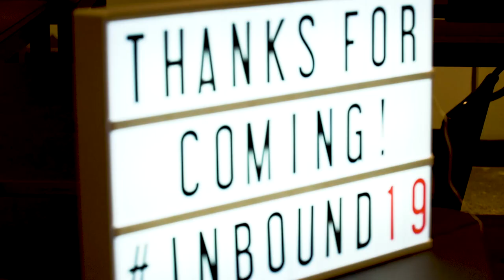Co-Founder of Wayfair on the Significance of Company Culture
Watch The INBOUND Studio sit down with Wayfair Co-Chairman & Co-Founder, Steve Conine for our inaugural Elevate Boston Series, featuring industry movers and shakers committed to growing Boston's thriving business and tech industries.

INBOUND provides inspiration, education, and connections to transform your life and business.